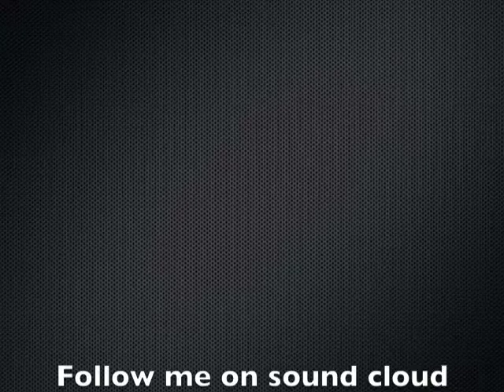Trap Story mix . By. Kamal Bimbashi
My First Trap mix